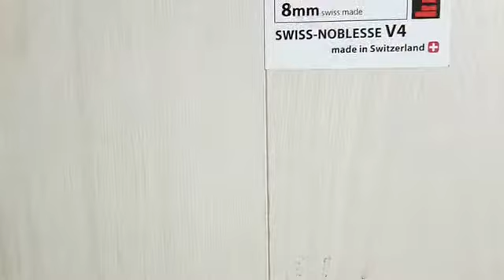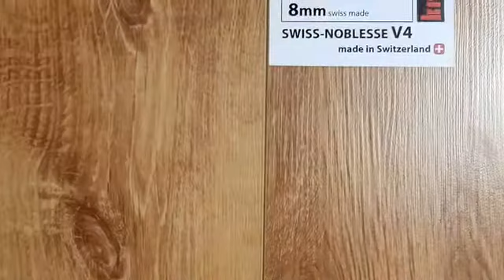פי וי סי תל אביב - דקור טפט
דקור טפט העלייה 2 תל אביב - פרקטים טפטים פי וי סי